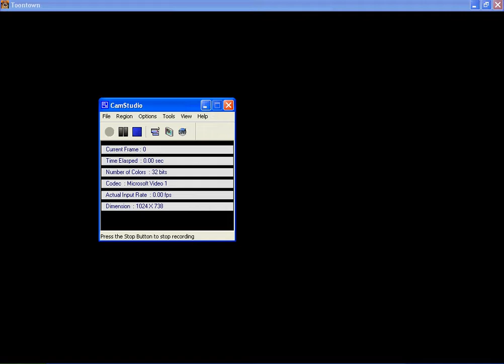Minute to win it toontown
not created by me it's by lemontwist